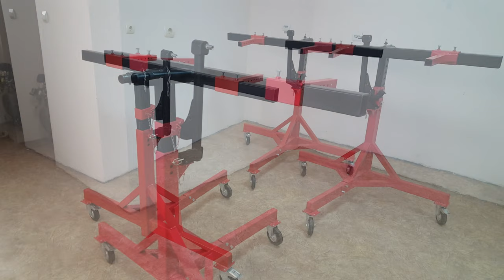DIY car Rotisserie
Friend asked me to make him a car rotisserie, for his restoration of the Bmw e30 and Bmw e21. And this is the video about that project.